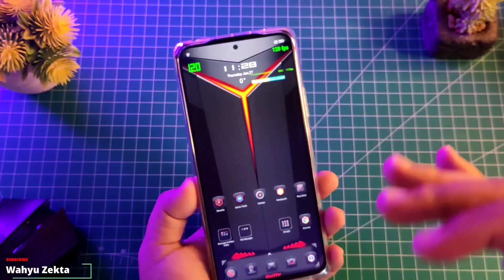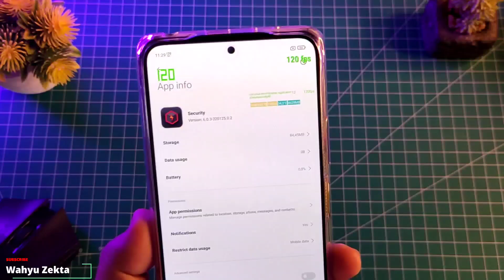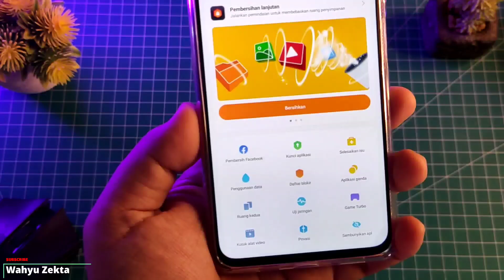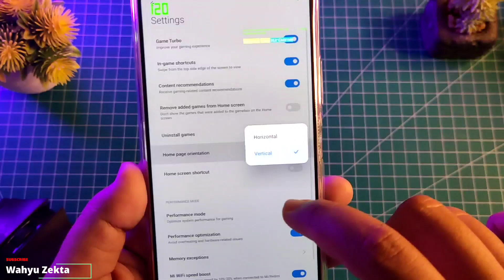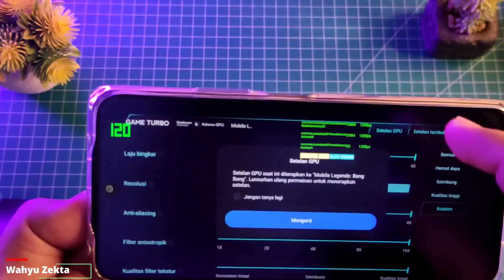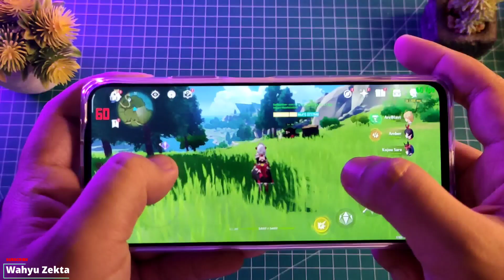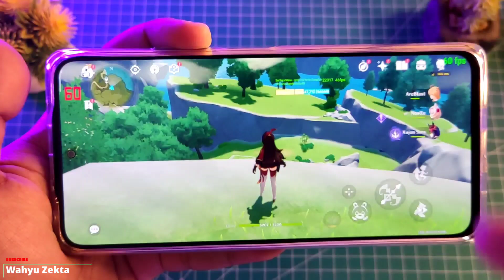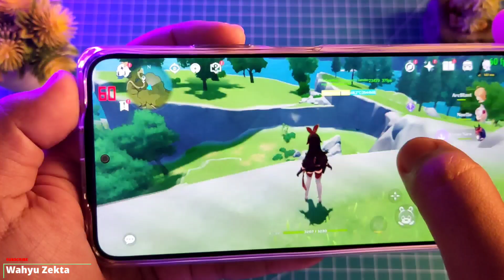Paling Terbaru Tapi‼️ Security Versi 6.0.4 New Game Turbo | Mending Versi Sebelumnya.. | REVIEW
Video kali ini saya share Aplikasi Security dan Game Turbo Terbaru Versi 6.0.4 Rilis 26/11/2021 Kemungkinan ini Ekstrak dari MIUI 13 Apa saja Yang baru selengkapnya yuk langsung ke videonya...

Gabung Grup Telegram Wahyu Zekta Tutorial
Gabung Grup Telegram ( Redmi Note Series )

Recomendasi Case Poco X3 NFC/Pro yang Saya Pake  :
1. Case Bening tipis
2. Case Full Protect Original GKK
3. Case Capuran Softcase dan hardcase stok Ready
4. Case campuran elegan stok Ready
5. Hardcase R.O.G 2D Poco X3 / X3 Pro
6. Softcase Kilau Poco X3 NFC/Pro